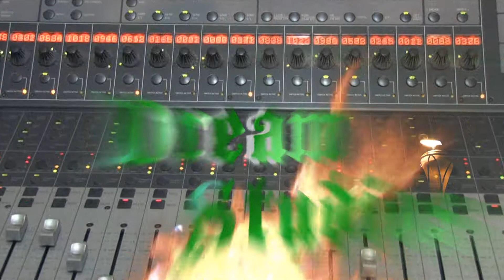GDS logo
Green Dream Studios in Milwaukie Oregon